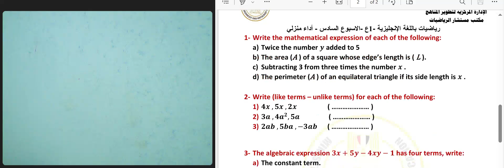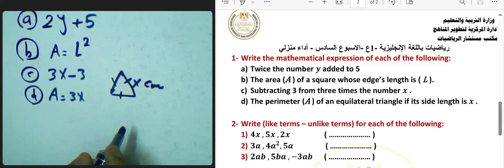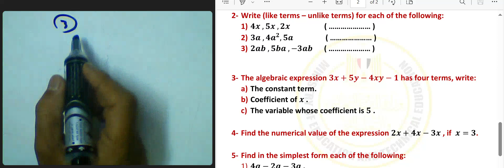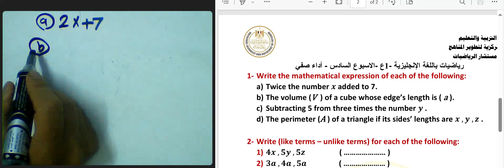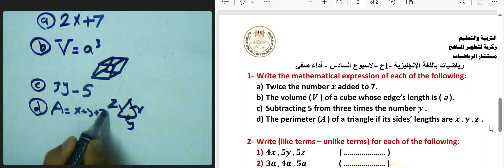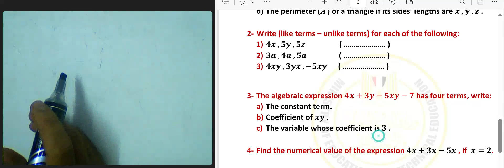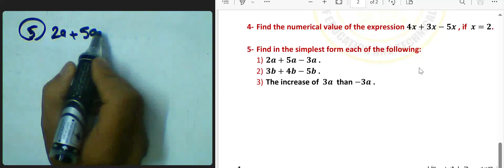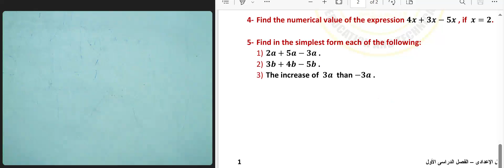تقييمات الصف الاول الاعدادي الاسبوع السادس math ماث اولي اعدادي منهج جديد 2025 شرح وحل تقييمات 💯